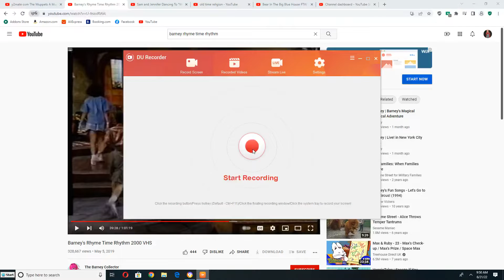Kermit, Robin and Fraggle Rock Singing to A Tisket A Tasket